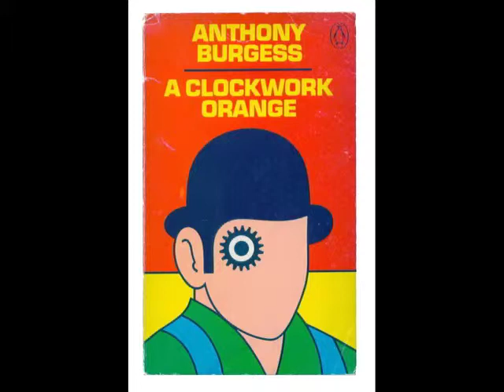DV's Notebook Re-enacted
My notes set to moving images. Titles include, as follows: Claes Olderburg, Orpheus, White Boots, Caligula and The Clockwork Orange Bit.